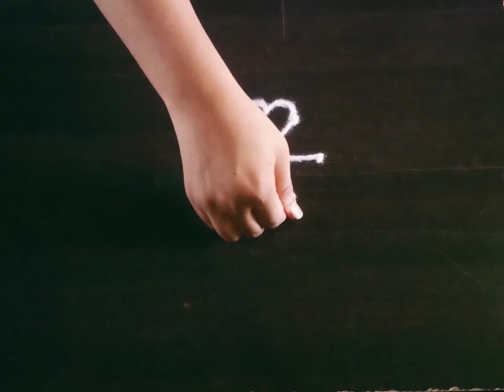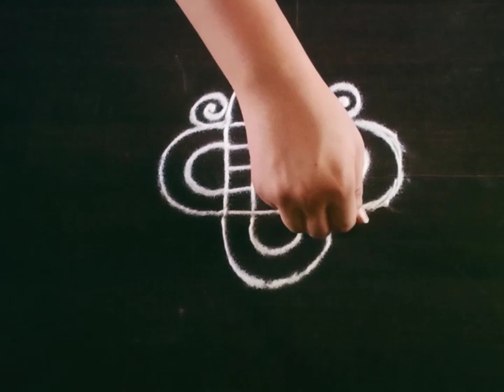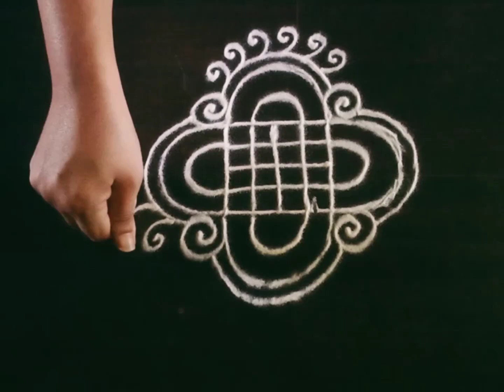Simple Easy Rangoli Kolams | Galicha Rangoli | Entrance Colour Rangoli | Rangoli Design Kolams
Quick Rangoli#